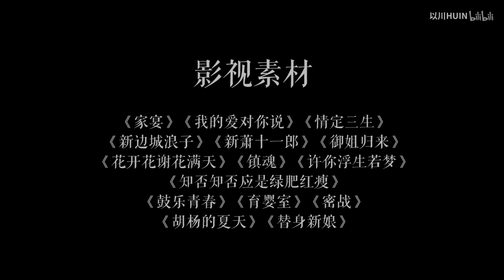[EN Sub]【朱一龙 Zhu Yilong x 火锅】【2019生贺】一头扎进火锅里，投进这沸腾的生命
作者的话：
（十分惭愧）全网最迟的生贺（也许），终于做完辽(ಥ_ಥ)这次挑战了新风格和堪比马拉松的视频长度（对于本短跑选手来说！

整个视频的思路是以龙哥喜欢的火锅为线索，串联起四个部分（废话

感觉整个视频就挺像个火锅的（一锅乱炖（不是
就是你不看下去就不知道后面还有什么哈哈哈哈哈
拜托一定要看到最后两分钟左右的部分！

因为需要很多火锅相关的画面台词，所以用到了许多其他影视素材，具体涉及影片及音乐见视频结尾

最后祝龙哥健康快乐，新的一岁能遇到自己喜欢的作品(ง •̀_•́)ง